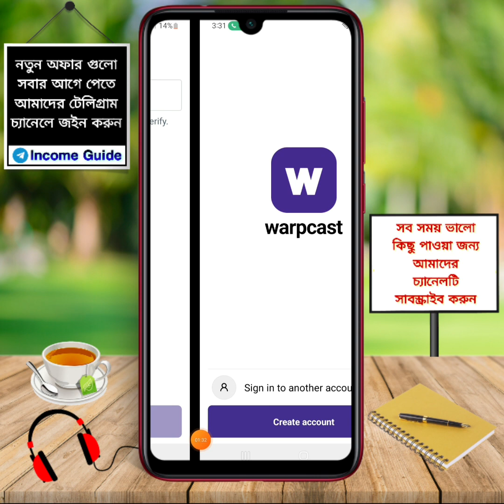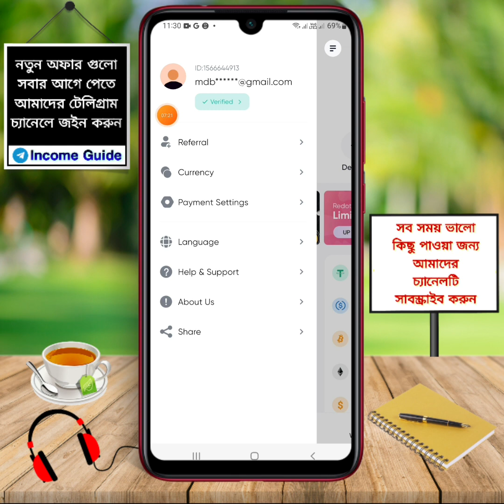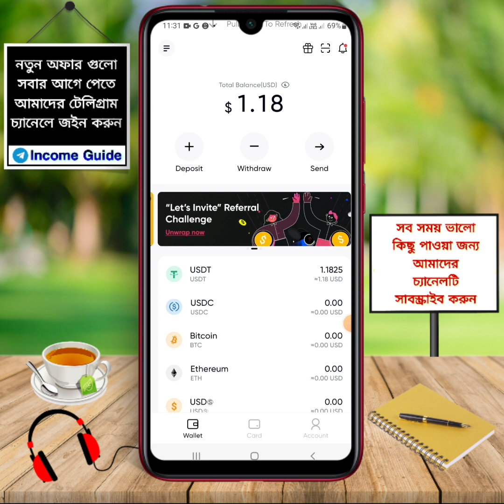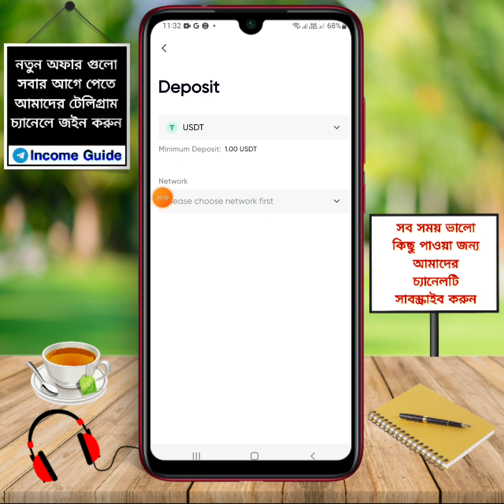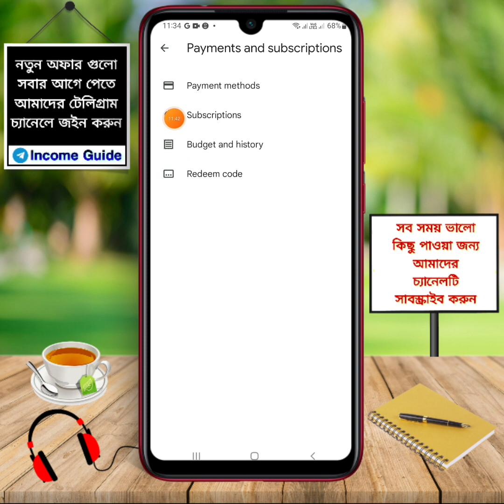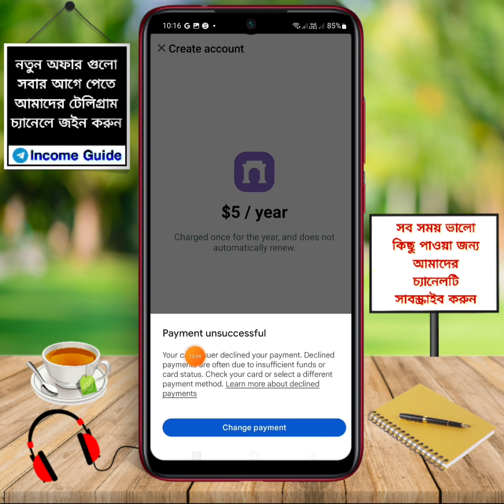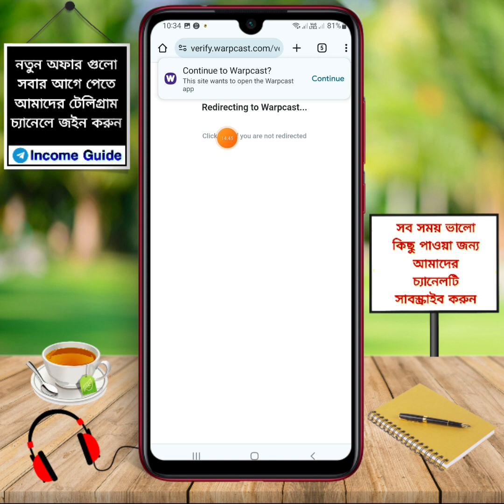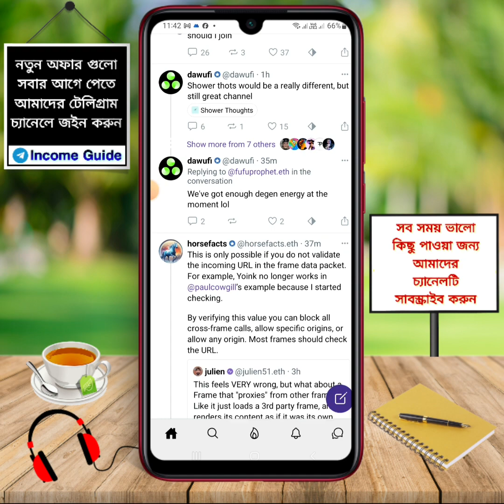100$-500$ Profits FARCASTER WarpCaster Decentralized Social Media Airdrop Already $30M Raised